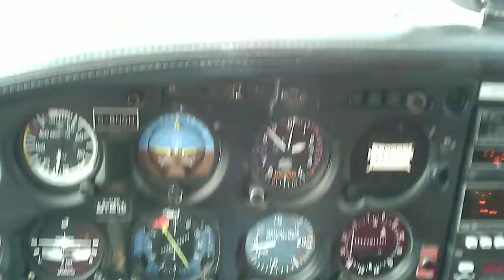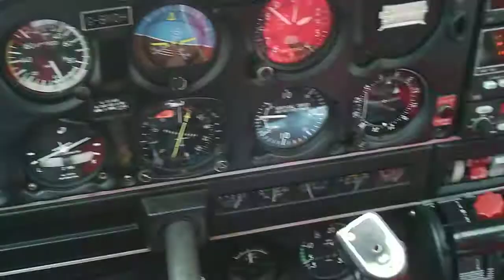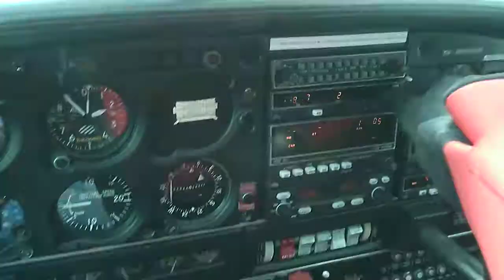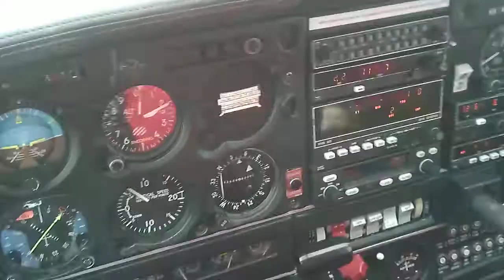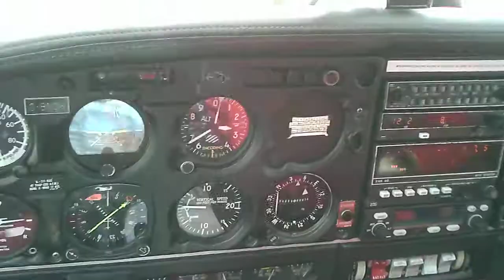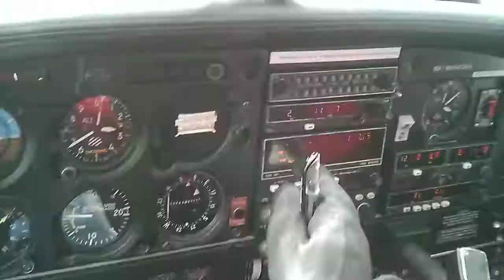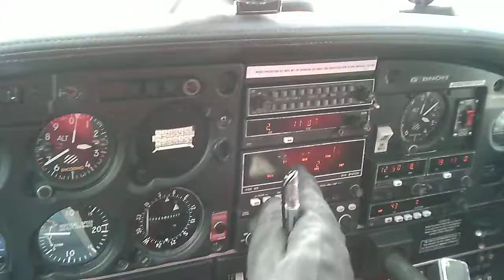SunnyCam Footage Approaching Barra ATZ Runways in the Sand